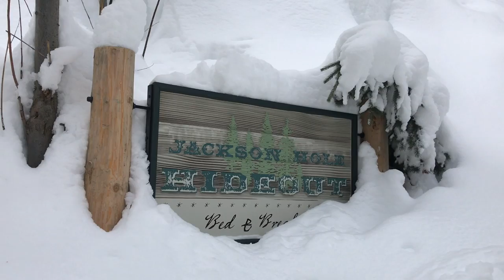Jackson Hole Hideout Bed & Breakfast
Kick back and relax at our most unique, inviting, fully renovated bed and breakfast nestled hillside amidst the evergreen trees.  Relax by the fire pit on the main deck or nested up with a book next to the fireplace.

The B&B offers 5 luxurious rooms (2 Kings, 2 Queens and a Suite sleeping 4 to 5.  Enjoy a hearty breakfast each morning and learn about local attractions from the owners.  We are close to all the ski resorts, town, hiking, biking, rafting, golfing, horseback riding shopping, restaurants  and of course two of the nations most spectacular national parks.

Located in the mountains on the western slope of The Teton Mountain range.  Our B&B offers the remote atmosphere but is only minutes from it all!